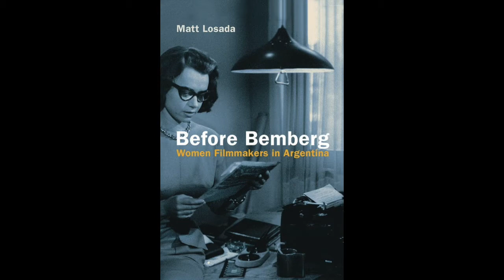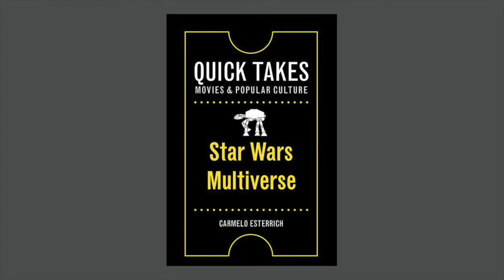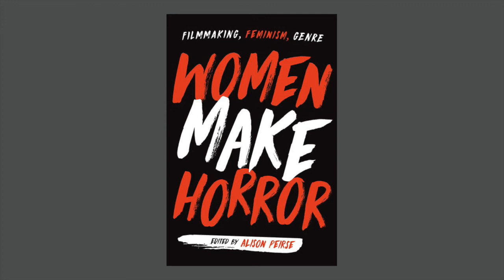Nicole Solano Introduces the Film and Media Studies Program at Rutgers University Press